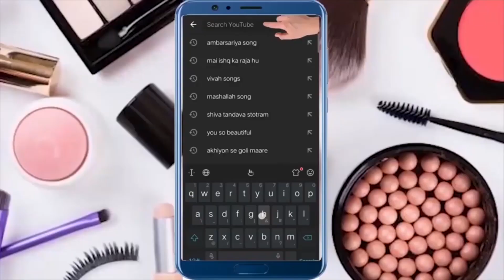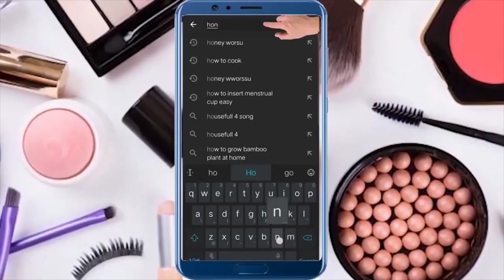5 रुपए की इस चीज़ से बाल लम्बे - घने - मोटे और मजबूत हो जाएंगे की कटवाने पड़ेंगे|grow hair fast home